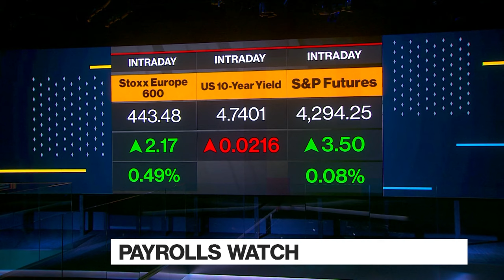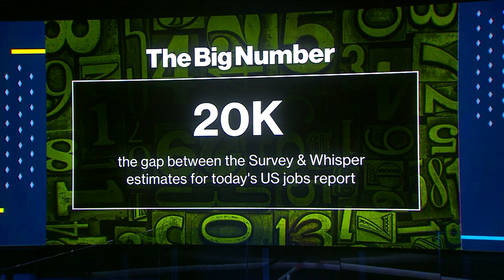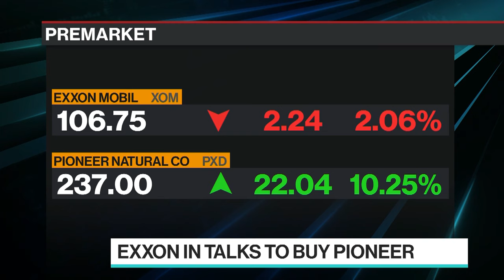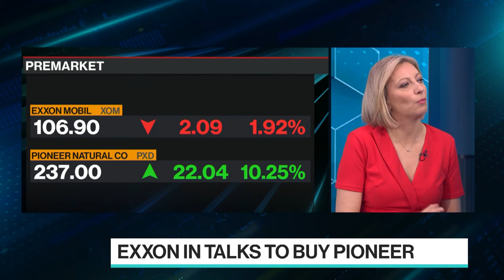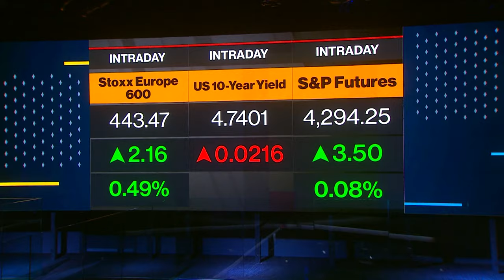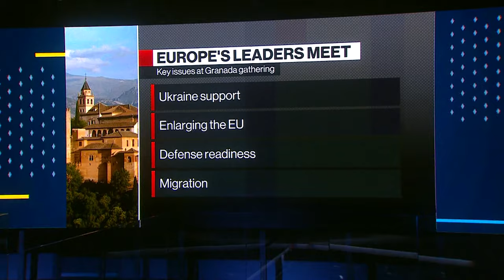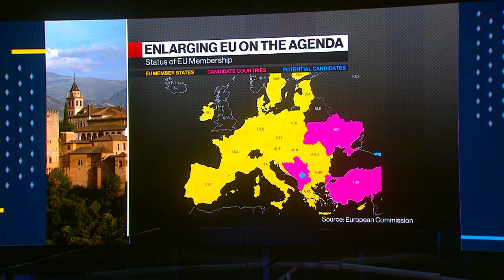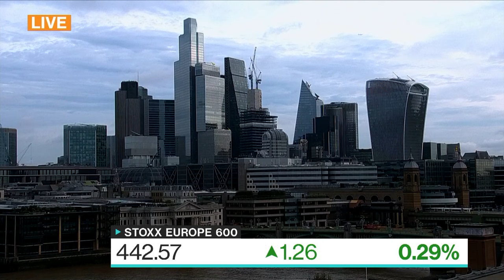US Jobs Day, Bank Indonesia Governor Exclusive | The Pulse With Francine Lacqua 10/06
"The Pulse With Francine Lacqua" is all about conversations with high profile guests in the beating heart of global business, economics, finance and politics. Based in London, we go wherever the story is, bringing you exclusive interviews and market-moving scoops. Today's guests: Bank Indonesia Governor Perry Warjiyo, ADP Chief Economist, Nela Richardson and BlackRock Senior Investment Strategist, Laura Cooper.